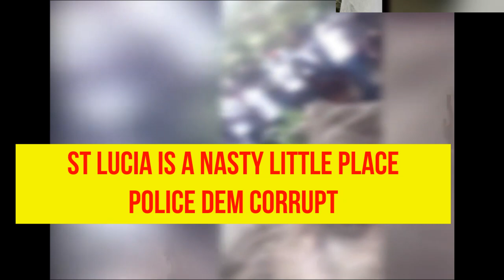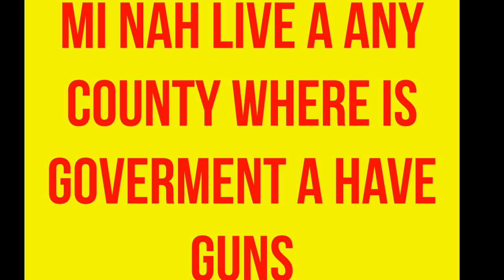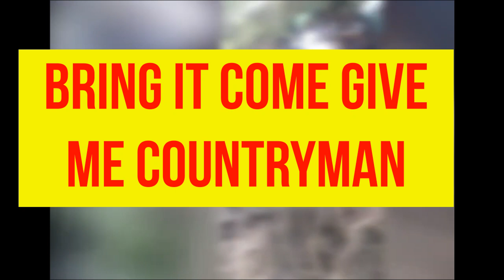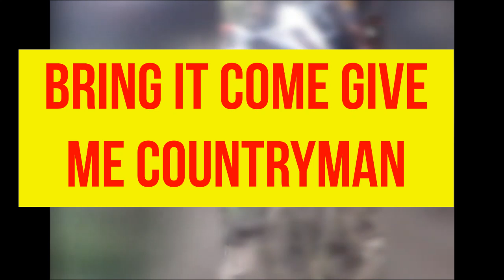LOOK PAN THE MACHINE DEM WEY MAN DEM A ST LUCIA A BRANDISH